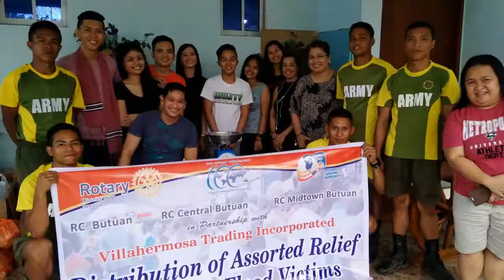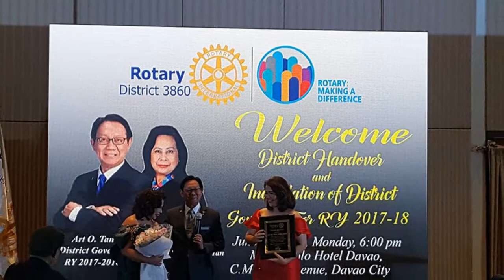ill make difference rotary